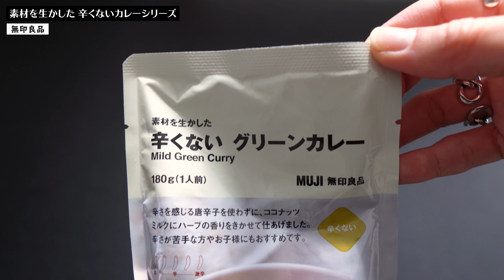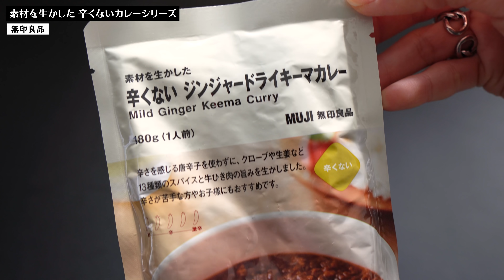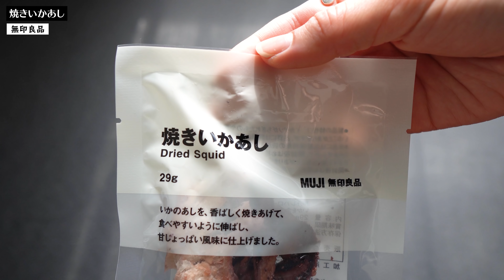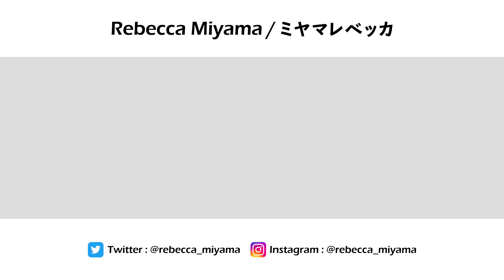無印良品＆成城石井でリピ買いしているおすすめの美味しいモノ7品【ほぼ芋🍠】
今回は、無印良品＆成城石井で何回もリピ買いしている美味しいモノを7品ご紹介します！

ちなみに、撮影に使用したカレーなどは撮影後、ミヤマの胃袋にきっちりおさまりました。

◆今回紹介しているモノ
・MARNA シュパット エコバッグ（M/ブラック）
・無印良品 素材を生かした 辛くない グリーンカレー
・無印良品 素材を生かした 辛くない ジンジャードライキーマカレー
・無印良品 素材を味わう スティック切れ端干しいも
・成城石井 おつまみ牛たん
・成城石井 こつぶな干しいも

◇もくじ
0:00 オープニング
0:44 無印良品のおすすめ食品①&②
3:33 無印良品のおすすめおやつ③
4:20 無印良品のおすすめおやつ④
5:27 成城石井のおすすめおやつ①
6:41 成城石井のおすすめおやつ②
7:37 成城石井のおすすめおやつ③
9:06 エンディング

◆サブチャンネル（ゲーム実況/ミニTipsなど）

・Sony α6400：
・SIGMA 16mm F1.4 DC DN：
・K&F Concept ND2-ND32減光フィルター：
・RODE VideoMicroマイク：

※上記の製品URLはAmazonアソシエイトのリンクを使用しています。